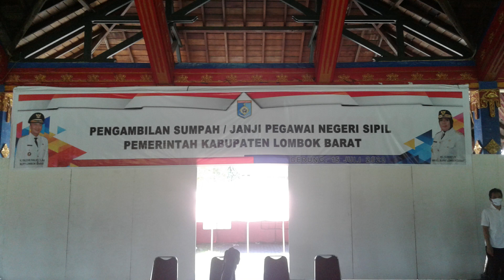Ada yang pingsan saat pengambilan sumpah dan Janji ASN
Korps Pegawai Republik Indonesia, atau disingkat KORPRI, adalah organisasi di Indonesia yang anggotanya, terdiri dari Pegawai Negeri Sipil, pegawai BUMN, BUMD serta anak perusahaan, Sedangkan perangkat Pemerintah Desa, Tidak menjadi anggota Korpri, telah memiliki Organisasi Profesi, yang bernama PPDI, atau Persatuan Perangkat Desa Indonesia, Meski demikian, KORPRI sering kali dikaitkan dengan Pegawai Negeri Sipil. Kedudukan dan kegiatan KORPRI tak terlepas dari kedinasan.

KORPRI yang didirikan pada tanggal 29 November 1971 berdasarkan Keputusan Presiden Nomor 82 Tahun 1971, yang merupakan wadah untuk menghimpun seluruh Pegawai Republik Indonesia. Selama Orde Baru, KORPRI dijadikan alat kekuasaan untuk melindungi pemerintah yang berkuasa waktu itu. Namun sejak era reformasi, KORPRI berubah menjadi organisasi yang netral, tidak berpihak terhadap partai politik tertentu.

Pegawai Negeri Sipil atau PNS memiliki lima butir janji atau komitmen terhadap Negara Kesatuan Republik Indonesia, pemerintah dan masyarakat umum. PNS secara non kedinasan tergabung dalam wadah KORPRI. Panca Prasetya Korps Pegawai Republik Indonesia disebut juga sebagai sumpah/janji pegawai negri sipil yang bertujuan agar dapat menciptakan sosok PNS yang profesional, jujur, bersih dari segala korupsi, kolusi, nepotisme, berjiwa sosial, dan sebagainya.

Panca Prasetya Koprs Pegawai Republik Indonesia:

Kami Anggota Korps Pegawai Republik Indonesia adalah insan yang beriman dan bertaqwa kepada Tuhan Yang Maha Esa, berjanji:

1. Setia dan taat kepada negara kesatuan dan pemerintah Republik Indonesia yang berdasarkan Pancasila dan Undang-Undang Dasar 1945;

2. Menjunjung tinggi kehormatan bangsa dan negara,serta memegang teguh rahasia jabatan dan rahasia negara;

3. Mengutamakan kepentingan negara dan masyarakat di atas kepentingan pribadi dan golongan;

4. Memelihara persatuan dan kesatuan bangsa serta kesetiakawanan Korps Pegawai Republik Indonesia ;

5. Menegakkan kejujuran, keadilan, dan disiplin serta meningkatkan kesejahteraan dan profesionalisme